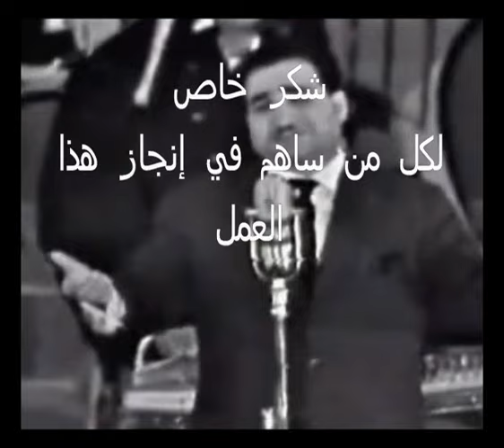Yosra Mahnouch - May7ana (EXCLUSIVE) | (يسرا محنوش - ميحانة (حصريآ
يسرا محنوش - ميحانة (حصريآ) | 2013
Yosra Mahnouch - May7ana (EXCLUSIVE) | 2013

أغنية من التراث العراقي لناظم الغزالي
توزيع : الدكتور فتح الله احمد
مهندس صوت : محمد عصمت
توزيع : شركة فوني

كلمات الأغنية:

البارحة بالحلم حبيبي بأحضاني
بوسني من وجنتي وطفالي نيراني البارحة
قلت له حبيبي اقترب عوضلي حرماني
هل تقبل مروتك تتركني وحداني
اموت حسرة وقهر لو لحظة تنساني
اقبل اعيش بسجن لو انت سجاني

ميحانه ميحانه... ميحانه ميحانه
غابت الشمس وللحين ما جانه
حيك.. حيك بابه حيك .. الف رحمه على بيك
هذوله العذبوني .. هذوله المرمروني
وعلى جسر المسيب سيبوني

عافت عيوني النوم .. عافت عيوني النوم
بعدك حبيبي العين ذبلانه
بلوح القدر مكتوب .. بلوح القدر مكتوب
بهجرك حبيبي الروح ضمآنه

ضليت انا سهران .. ضليت انا سهران
وارعى نجومي ليش ماجانه
واتسامر ويا الليل .. واتسامر ويا الليل
واجمع همومي وروحي تلفانه

خلى الدموع اتسيل .. خلى الدموع تسيل
من عيني دمه الروح ضمانه
واللي فديته الروح .. واللي فديته الروح
روحي ظلمه بسكَم خلاّنه

خايف عليها تلفان فيها
شامة ودقة بالحنك مين يشتريها
شامة ودقة بالحنك لو تنباع
كنت اشتريها
حلو حلو وبوجنتة شامة
عليه الليل ما أنامه
ترف بيه الخلق هامة